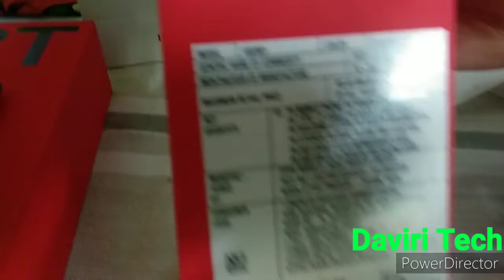one plus 8T unboxing